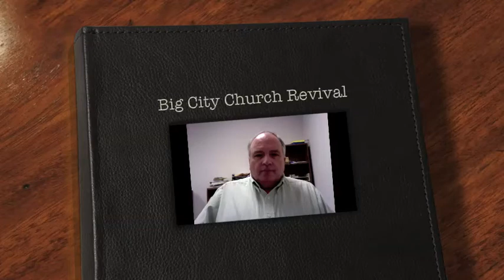Big City Church Revival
The big city preacher comes to the old country church.